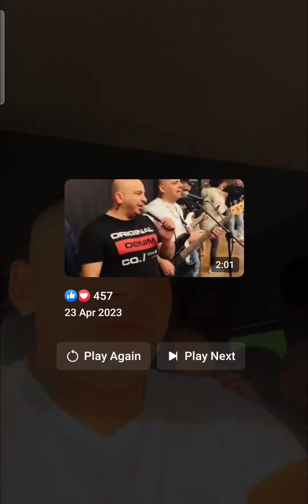‼️AKTUÁLNÉ‼️Slovak Band a Nikolas Murgač - tlagujú halgaty smerom na zábavu❕stará kapela naspäť❕